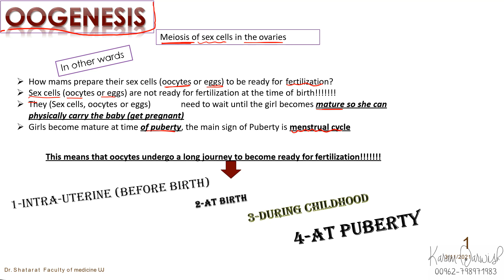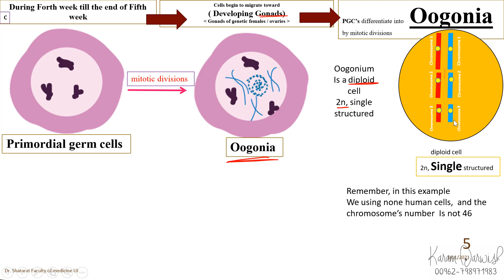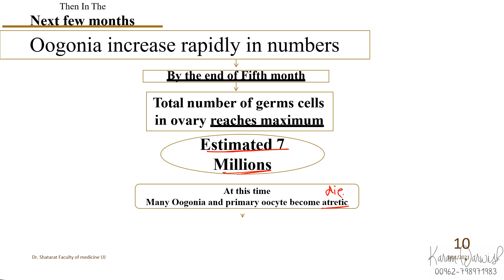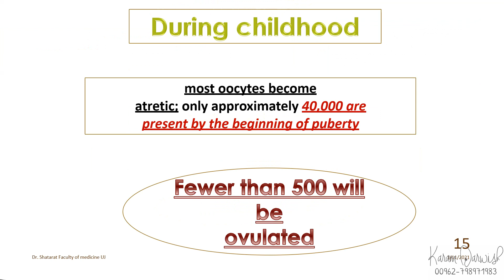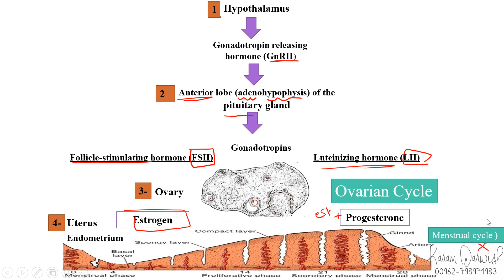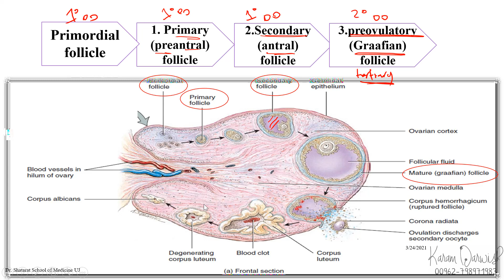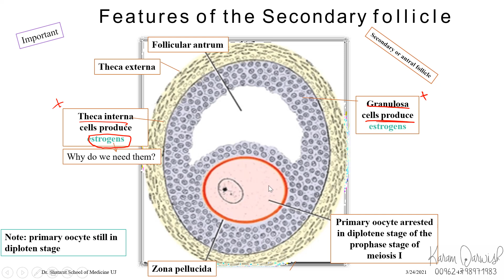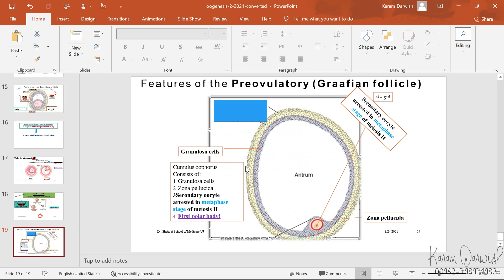Embryology 3B || Oogenesis